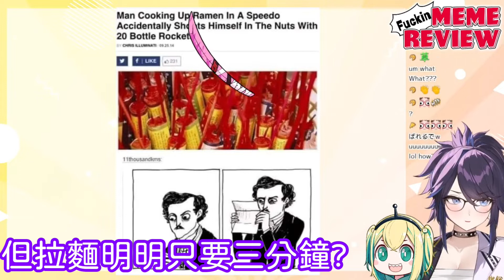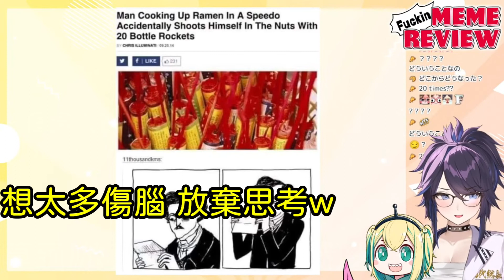Kson與pikamee被超傻眼meme搞到無言【中翻精華】